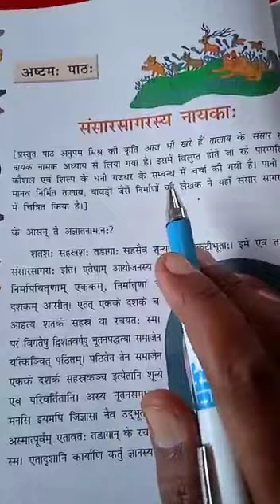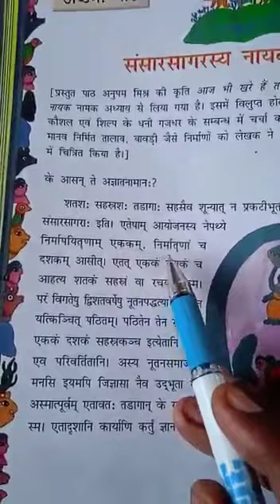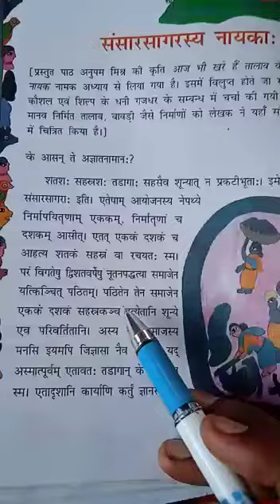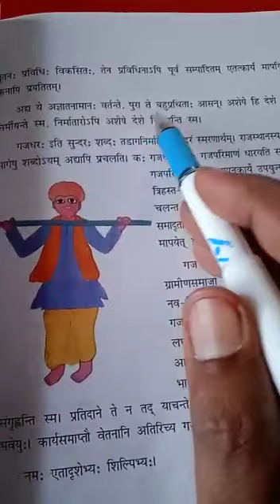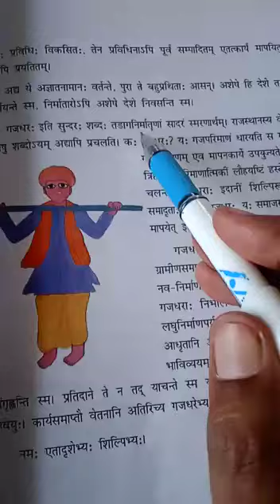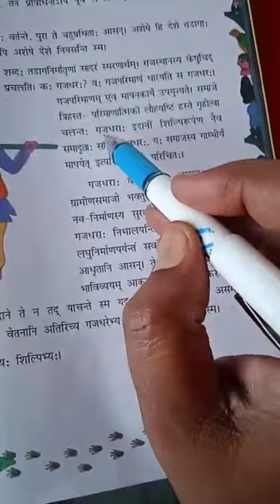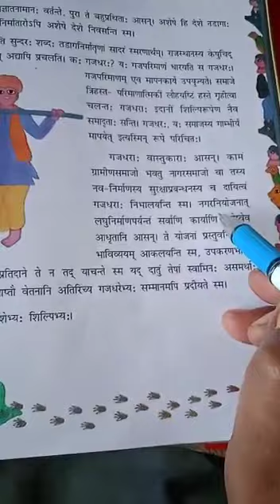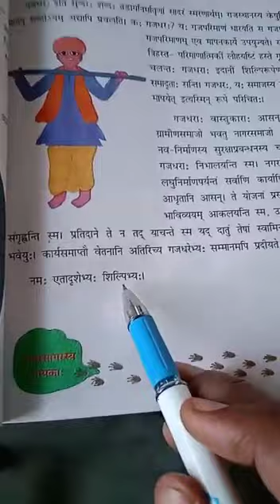Ruchira class 8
Lesson 8
Video from Anil Sir